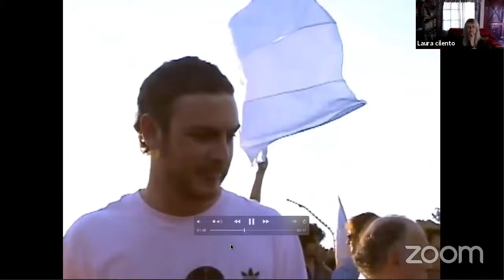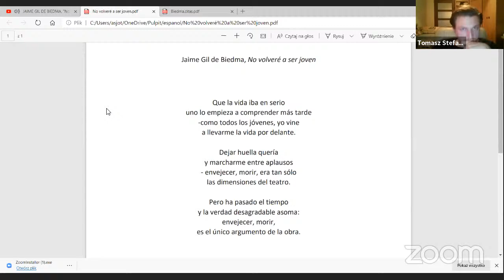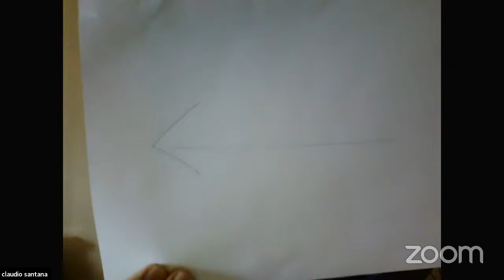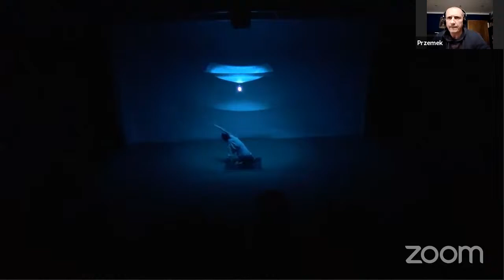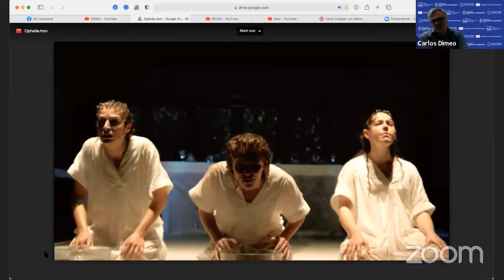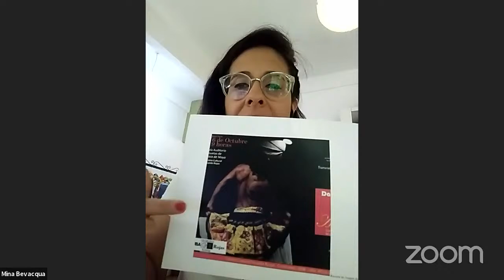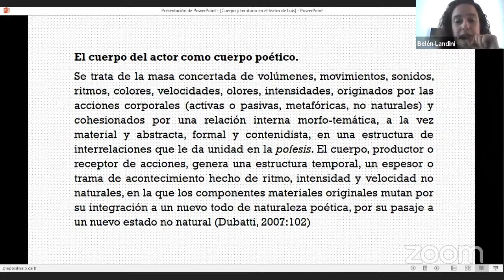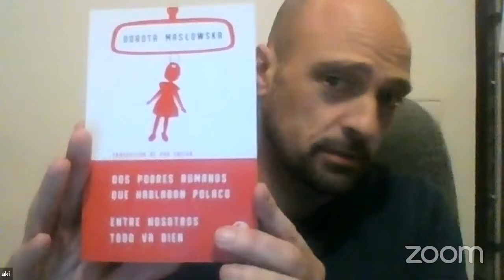2° Conferencia Internacional - día 1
2ª Conferencia Científica Internacional
Teatralidad – Antiteatralidad: estudios transdisciplinares y escenológicos del teatro contemporáneo

2nd International Academic Conference
Theatricality – Antitheatricality: Transdisciplinary and Scenological Studies on Contemporary

Theatre ​Mesa de Ponencias 1 / Session 1
Gabriela Basauri Pilowsky y Sebastián Carez Lorca (Departamento de Teatro, Facultad de Artes, Universidad de Chile): “El rol de la universidad en la generación de conocimiento artístico: una revisión a partir de las de experiencias de la Unidad de Extensión y Educación Continua del Departamento de Teatro de la Universidad de Chile”
Laura Cilento (UBA, IAE): “Casi como una broma: expectaciones de la violencia humorística en el happening en la Argentina”
Proyecto FILO:CyT (UBA, IAE) “Hacia una cartografía bibliográfica de las relaciones entre teatro y educación artística en la Argentina”. Integrantes: Jorge Dubatti (dir.), Natacha Delgado, Diana Melamet, Nora Lía Sormani, Mariano Scovenna y Lucila Tolcachier.
Samantha Hernández Pérez (UNAM, México): “El espectador penitenciario: cuerpos en presidio”
Tomasz Stefanowicz (UP): “¿Una comunión de cuerpos entre el performer y su lector? El caso de la poesía de Jaime Gil de Biedma”
Ariel Gutiérrez Torres (Arthaus Berlin, Alemania), "Mirar de lejos. Teatro y pedagogía en tiempos de pandemia"
Claudio Santana Bórquez, (Universidad Playa Ancha de Valparaíso), “Soy lo que hago. Nociones sobre el hacer del actuante, su proceso en acción y algunas perspectivas sobre una simple práctica performativa, en el contexto de los 10 años del ensemble Performer Persona Project”

Conferencias especiales / Special lectures
Percy Encinas (Universidad de San Marcos, Perú): “Consecuencias ontológicas y políticas del teatro tecnomediado”
Mauricio Tossi (CONICET, Universidad Argentina de la Empresa): “Bases para una dramaturgia argentina con ‘voluntad de otredad’: categorías nodales y poético-regionales”
Przemysław Błaszczak, “Pytanie o widza w pracy Studia Kokyu” (Teatr Zar, Instytut Grotowskiego), asistencia lingüística Eugenia Viktoria Pokutta

Mesa de ponencias 2 / Session 2
Paula Ansaldo (CONICET, UBA, IAE): “El IFT y la experiencia de un teatro judío en español”
Belén Landini (CONICET, UBA, IAE): “Cuerpo y territorio en el teatro de Luis Ambrosio Morante (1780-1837)”
Catalina Julia Artesi (UBA, IAE): Contra la violencia de género
Jimena Cecilia Trombetta (UBA, IAE): Los componentes liminales en el cruce entre el teatro, la historia y la memoria: a propósito de la representación de héroes y heroínas históricos/as y el impacto afectivo en los espectadores
Cora Fairstein (UBA, IAE): "De espectadores a espectactores: el cuerpo del espectador en el Teatro del Oprimido"
Guillermina Bevacqua (CONICET, UBA, IHAAL): "Activismo artístico y torsiones desobedientes de Lukas Avendaño"
Pau Freixa (Universidad de Barcelona), "Traduciendo el teatro de Dorota Maslowska al castellano: problemas"

Lucas Margarit, “Público y públicos en tiempos de Shakespeare”
Carlos Canales, Marioantonio Rosa, Carlos Dimeo, Conversatorio con Carlos Canales de la dramaturgia puertorriqueña